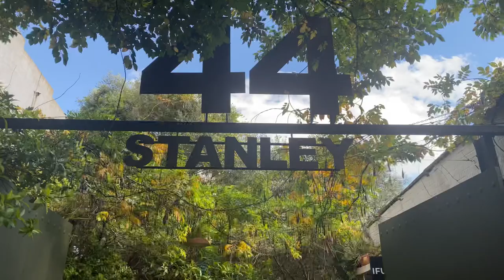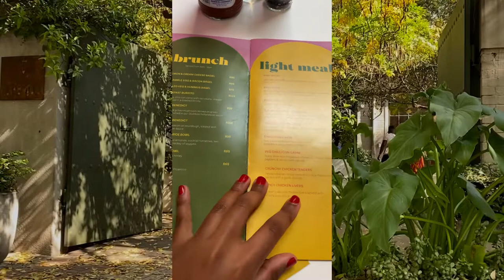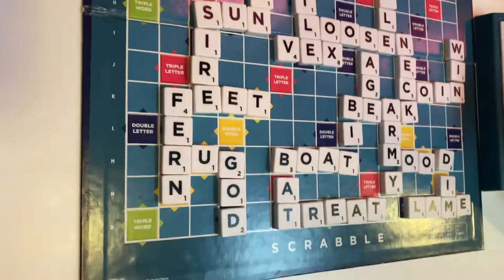Lunch Date | Location plug 44 Stanley | South African YouTuber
The first of many location plugs in and around Gauteng.

1. 44 Stanley in Johannesburg.

Enjoy this mini vlog and tour

With love Furrnana 🌸